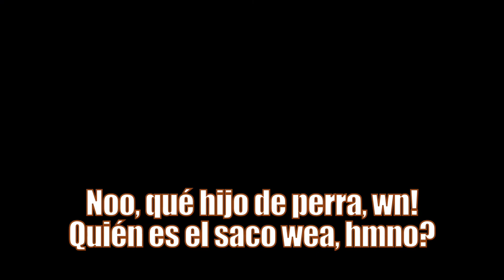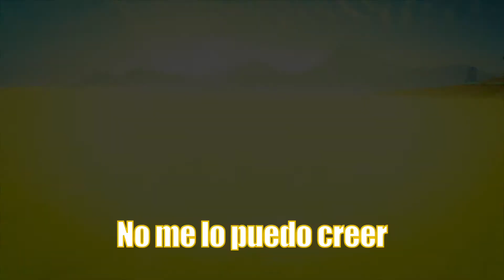Mejores momentos en GTA V #4: Edición Cara a Cara - Ignatius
La crew:
-Crikinator
-Nikkomapu
-Castrobad
-Alontrox
-TitanSilva
-ExalBrush
-VichoDonoso
-DiegoIOA
-Lilpoopo